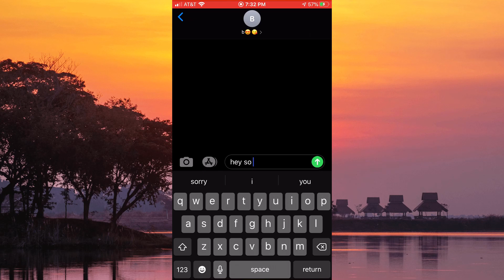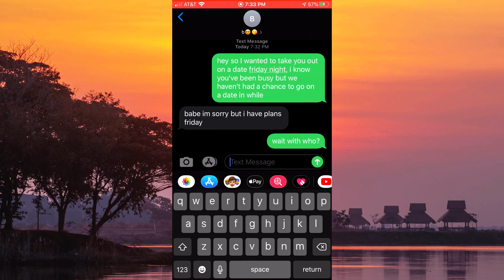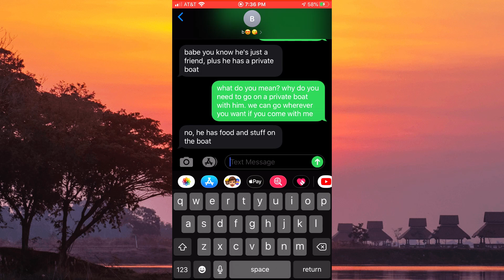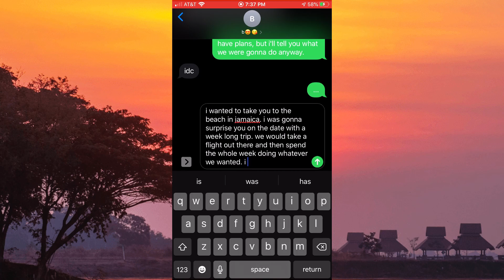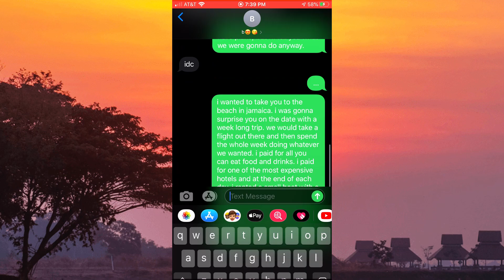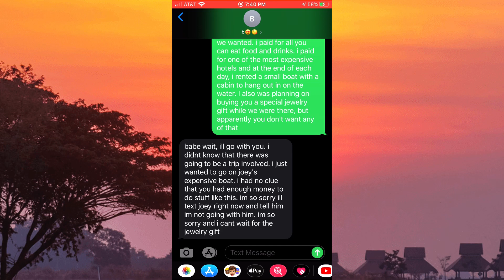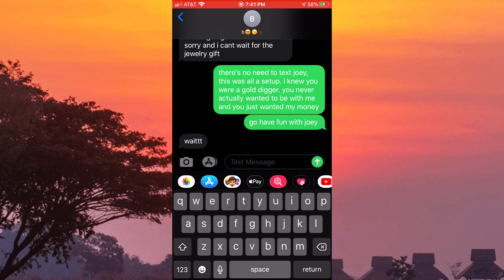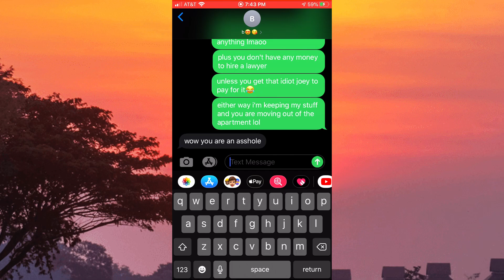Gold Digger Prank on My Girlfriend! | SHE JUST WANTS MONEY!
• In this video, I test my girlfriend to see if my girlfriend is a golddigger. •
My Equipment
Blue Snowball Mic ➔
Razor Mouse ➔
Razor Keyboard ➔